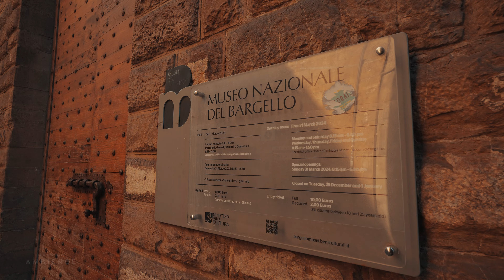Florence, Italy • Beautiful Morning Walk • City Ambience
Walking around early in the morning past beautiful sights in Florence, Italy, on a fantastic sunny morning. And wauw, I must say that Florence is such a beautiful city. I have been to loads of cities in Italy, but Florence might be the most extraordinary one. Walking there in the morning was a great choice because it was less hot and busy, which really makes you understand better what a city is really like.

Thank you for coming with me on this walking tour, I hope you enjoy it, and that I was able to transport you temporarily to this fantastic city in Italy.

🌞 *Date Filmed:* July 2024
📍 *Location:* Florence, Italy
🎧 *Audio:* Spatial audio for an immersive experience - listen with headphones for the 3D audio effect.
📺 *Video:* Watch on a (4K) television to watch this video at the optimal quality.

*My Equipment:*
• Editing laptop
• Portable SSD